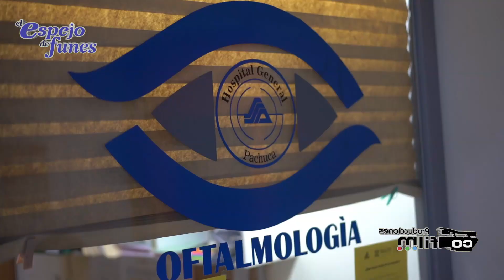NOTA 2 DIFH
Apoyan DIFH y Secretaría de Salud a hidalguenses sin derechohabiencia
El Proyecto de Jornadas Médicas registra 747 cirugías gratuitas, en lo que va de la administración